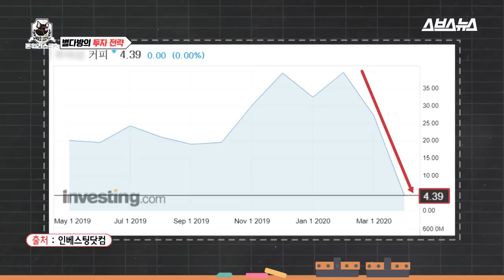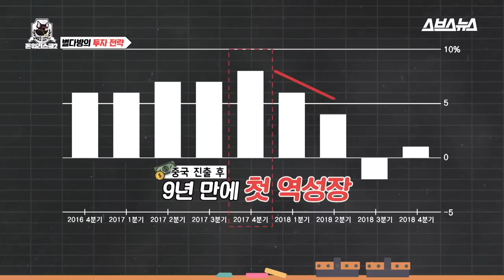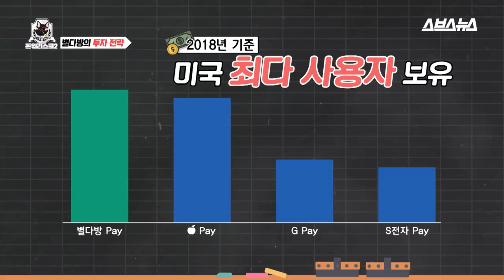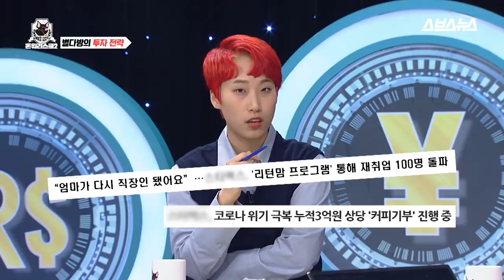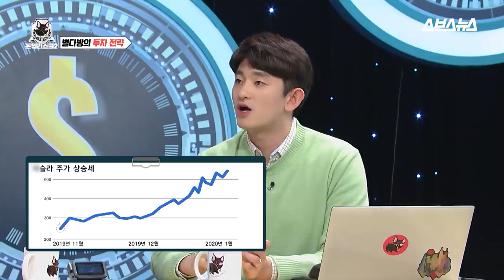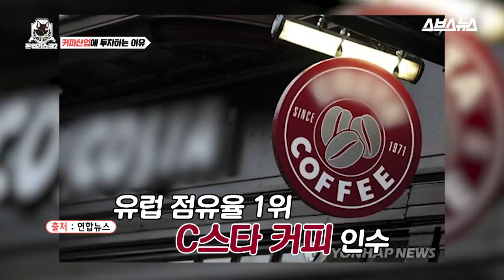[돈워리스쿨2 EP.07] 커피를 좋아하지 않아도 스타벅스를 주목해봐야 하는 이유? (ft. 우버) / 스브스뉴스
- '뚱바', '탄산음료'는 안 마셔도 '커피'만큼은 놓치지 않은 사람들
- 콧대 높던 스타벅스가 배달을 시작한 이유는?(feat. 루이싱커피)
- 스타벅스 로고의 변천사를 보면 스타벅스의 전략이 보인다?
- 금융업 회장들이 뽑은 새로운 경쟁사가 '스타벅스'?
- 유럽 점유율 1위 '코스타 커피' 알고 보면 주인은 코카콜라?
- 스타벅스의 고객 데이터를 수집하고 관리하는 기업은 어디?

아메리카노 좋아 좋아 좋아 ~♬
밥은 놓쳐도 커피 한잔은 놓칠 수 없는 현대인!
커피 한잔 들고 돈워리스쿨2 시청하세요!